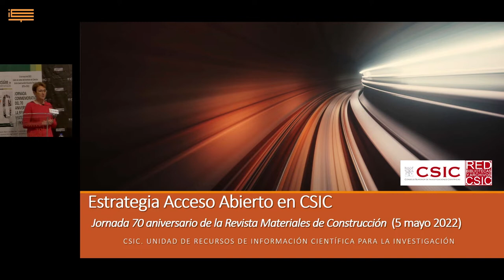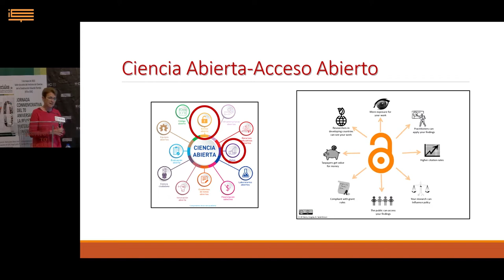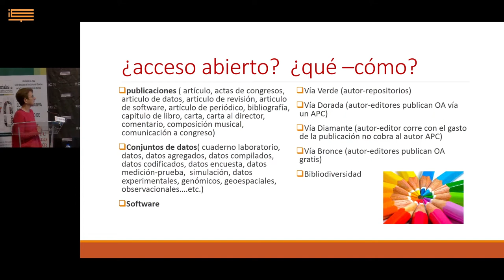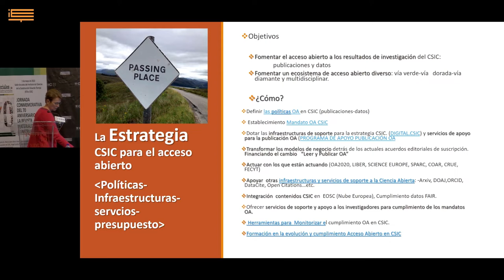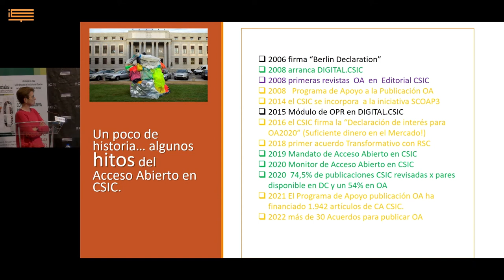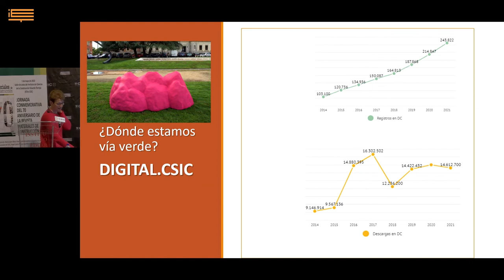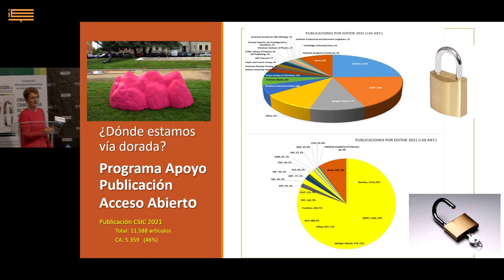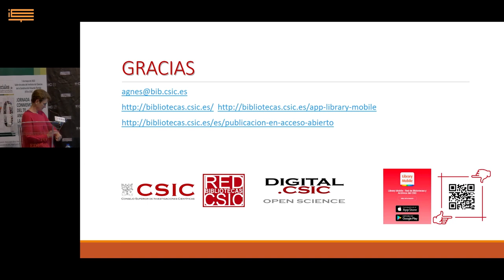La estrategia de acceso abierto del CSIC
Aula Torroja IETCC CSIC. 5 de mayo de 2022
Agnès Ponsati. directora de la Unidad de Recursos de Información Científica para la Investigación del CSIC
El año pasado se publicó, con motivo de este aniversario, un número especial dedicado a las investigaciones que se están llevando a cabo en nuestro instituto. Y os invitamos a mandar vuestras aportaciones a ese número. Y la respuesta fue excelente. No podemos estar más contentas con vuestra implicación y con la calidad de los trabajos presentados. Por eso, este acto es el lazo final a estos 70 años